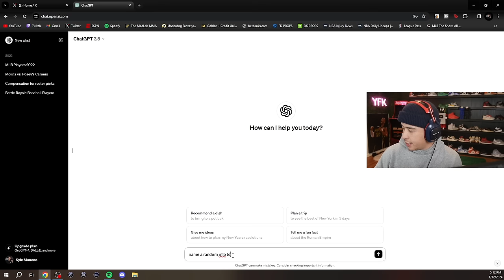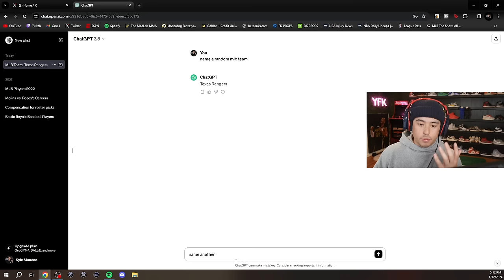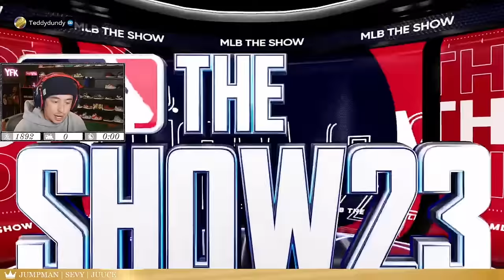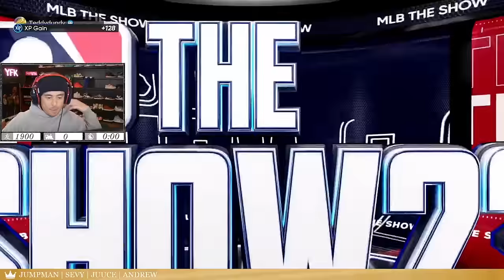Possibly My Best Game Ever.